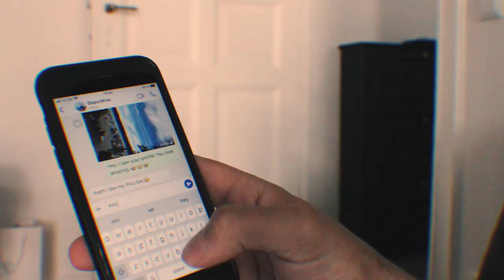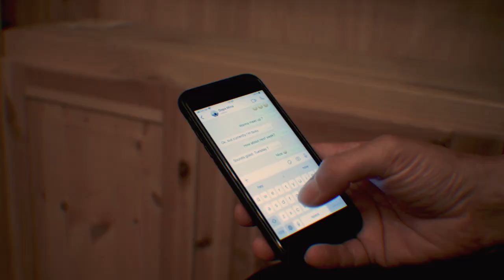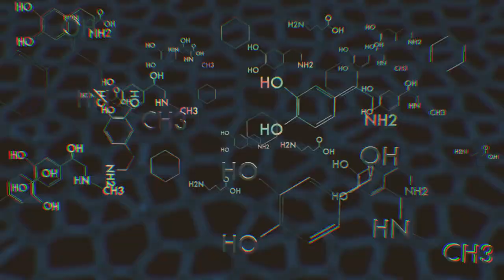Transmitter (Official Video)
Our first Youtube release with more to follow...

Thanks to :

SONIC RESEARCH PRODUCTIONS

Silke Weiss
Andi Latzko
Berlin